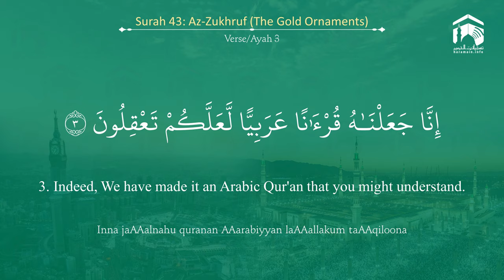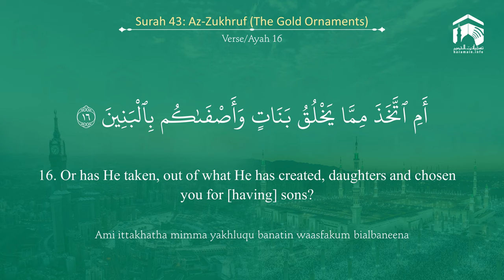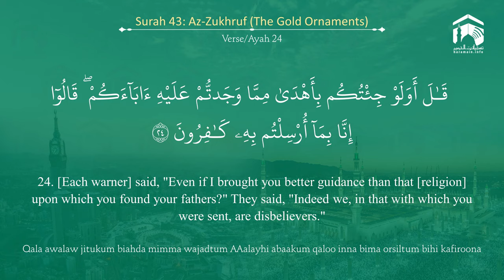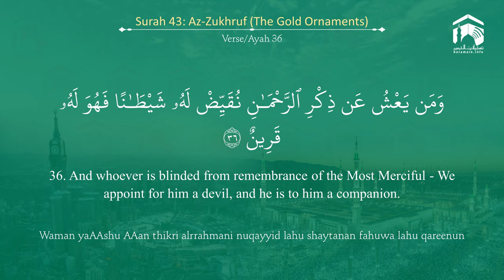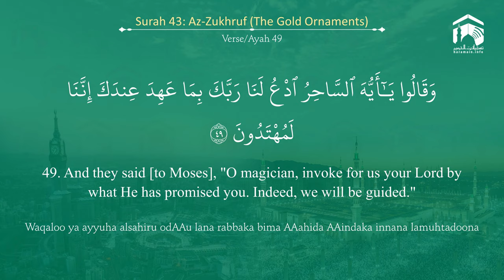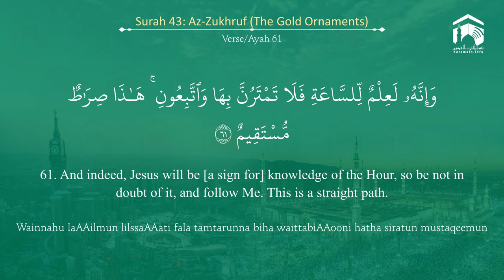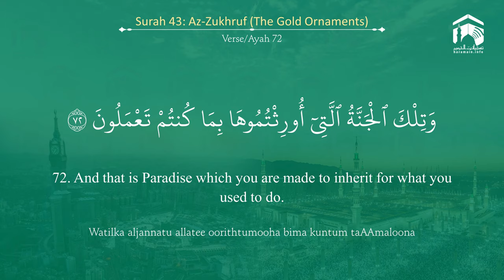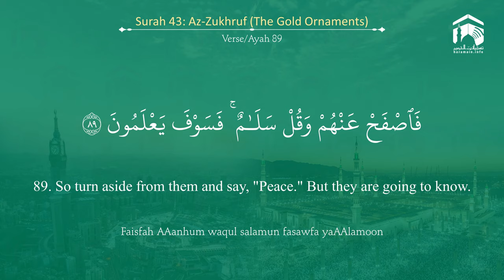Quran 43 Surah Az Zukhruf سورة الزخرف Sheikh Ali Al Hudhaify - With English Translation